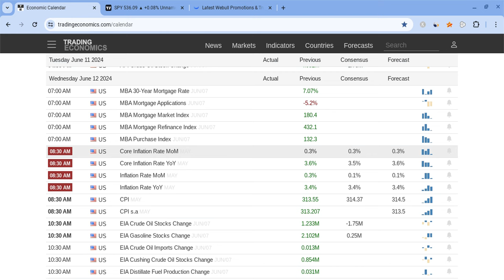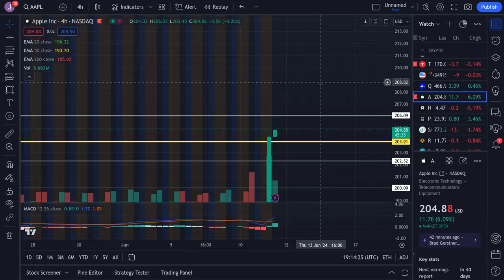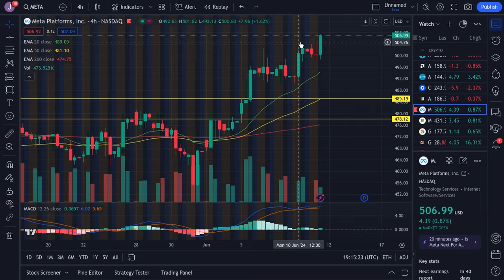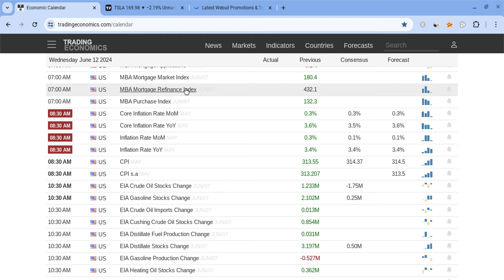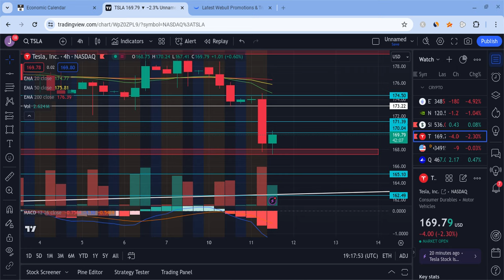🔥 MASSIVE WARNING!!! TSLA, SPY, NVDA, QQQ, BTC, AAPL, COIN, META, & AMZN HUGE PREDICTIONS! 🚀